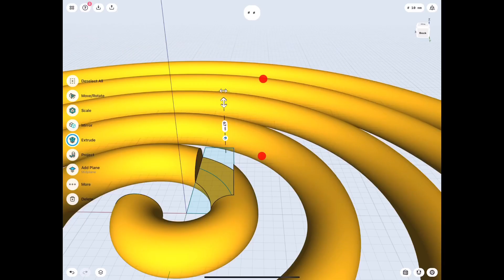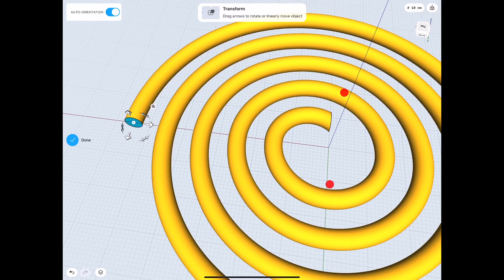Conical Spring in Shapr3D (SEE UPDATED TUTORIAL)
I have been saying since the beginning that Shapr3D is the best on the iPad with Apple pencil. ;)

Apple iPad
Apple Pencil